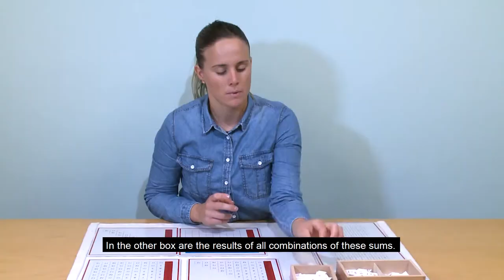Video Montessori Addition Tables ENsubtitles